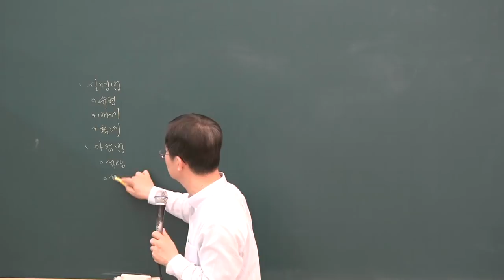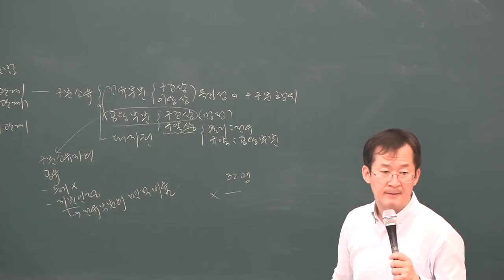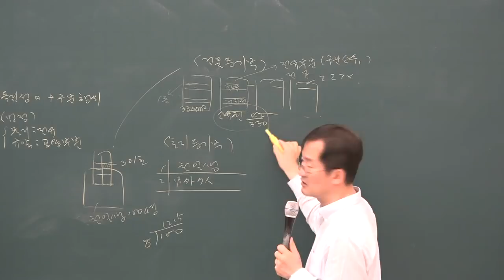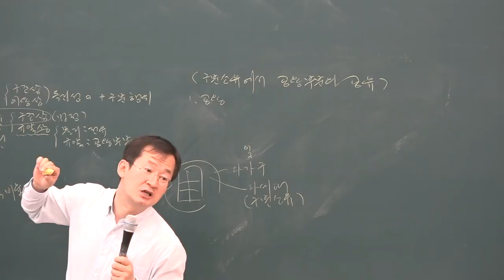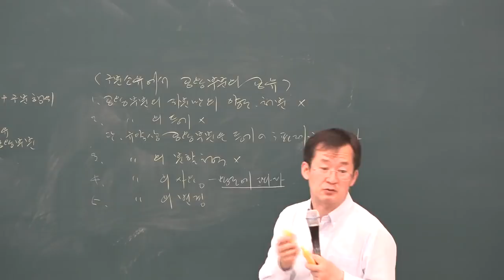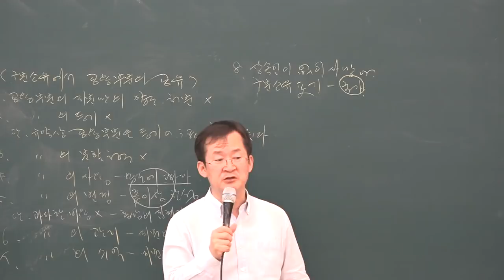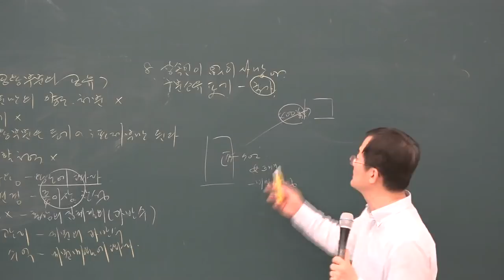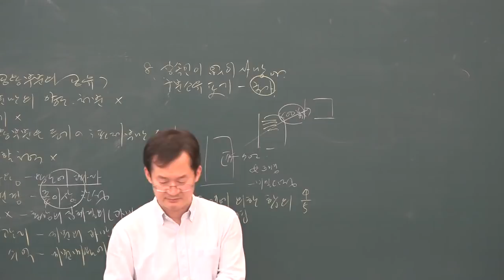[공전무] 2019년 공인중개사 민법 및 민사특별법 고급이론 4-33